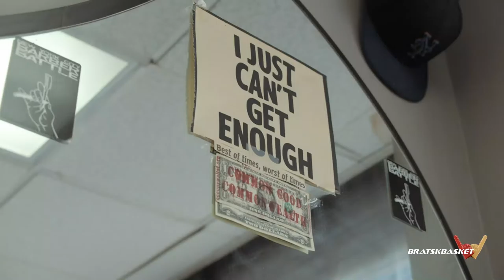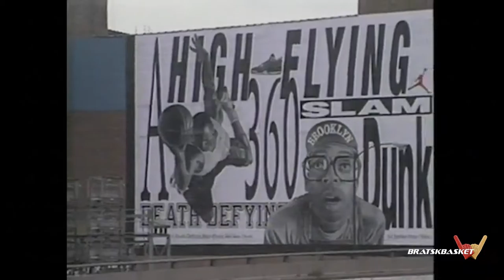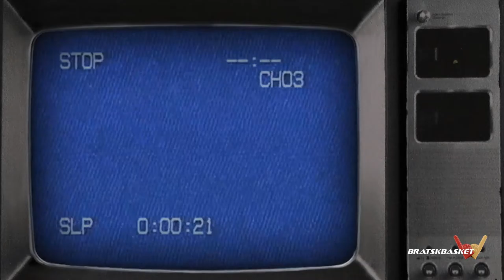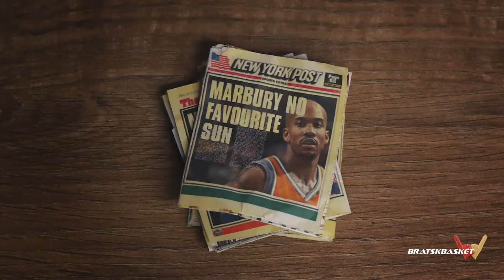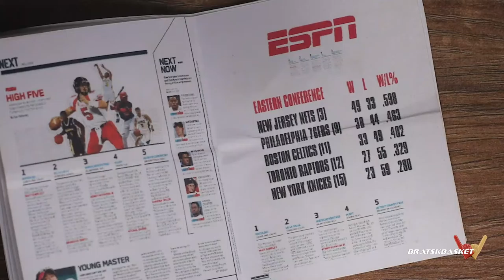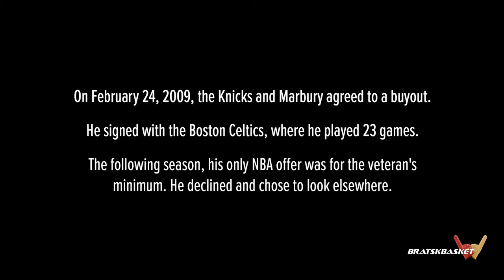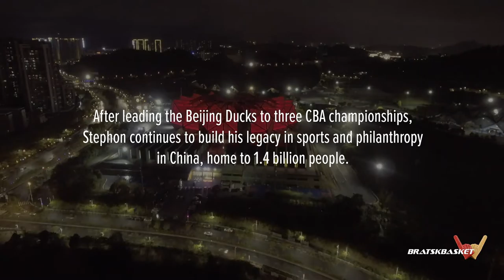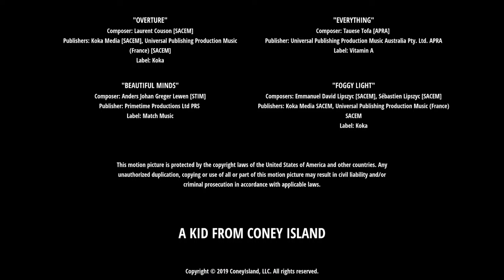BratskBasket / Малыш с Кони-Айленда / 2019 / Rus ᴴᴰ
« A Kid from Coney Island » - Документальный фильм рассказывает о карьере 43-летнего Стефона Марбери, который играл в НБА с 1996 по 2009 год. Этот фильм не только рассказывает о взлете, падении и воскрешении известной баскетбольной фигуры, но и откровенно отражает тонкие моменты широкого влияния Марбери. Его жизнь и история оказали влияние на его семью, его сообщество, культуру баскетбола. В фильме подробно описываются обстоятельства, которые привели его в Китай, и позитивный прорыв и искупление, которые он нашел там.
Исполнительный продюсер фильма  - Кевин Дюрант.